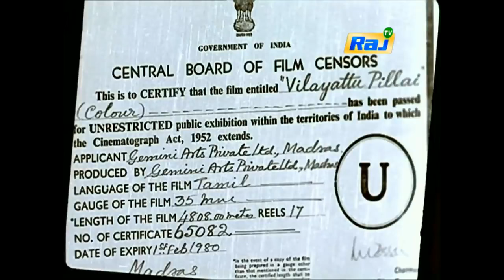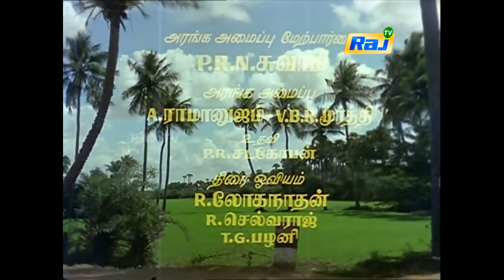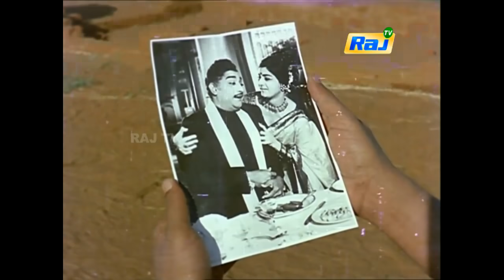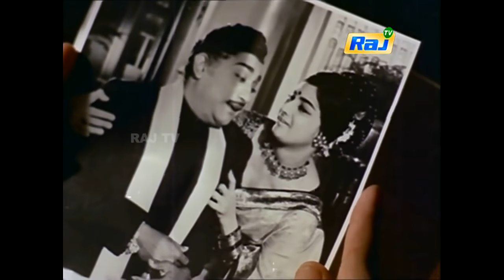Vilaiyaattu Pillai Movie HD | Sivaji Ganesan, Padmini, Sivakumar | Raj Movies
Vilaiyaattu Pillai (lit. Playful boy) is a 1970 Indian Tamil-language film, directed by A. P. Nagarajan and produced by Gemini Studios. It is based on Kothamangalam Subbu's novel Rao Bahadur Singaram, which was serialised in the magazine Ananda Vikatan. The film stars Sivaji Ganesan, Padmini and Kanchana in the lead roles. It deals with the romance between a woman who raises a bull and a man who sets out to tame it.